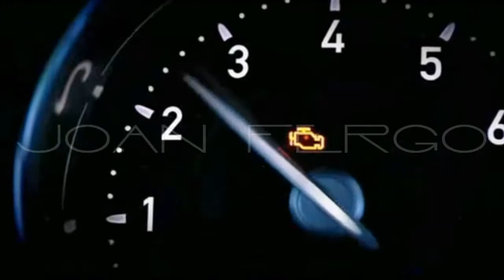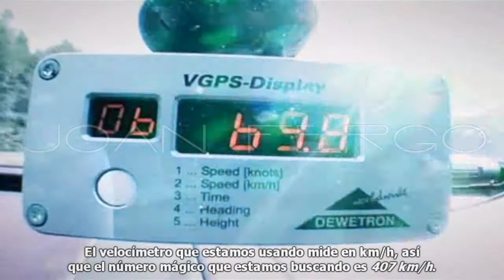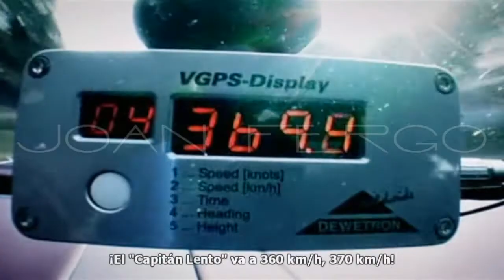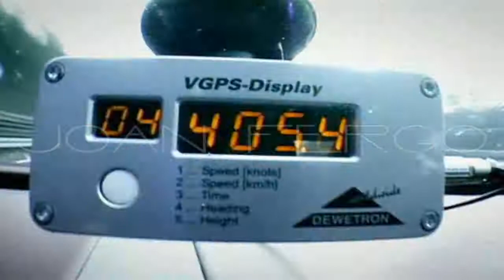JF - Bugatti Traduccion